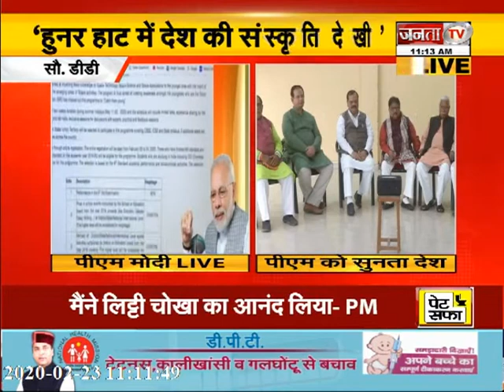Mann Ki Baat : बंदिशों को तोड़ ऊचाइयां छू रही हैं देश की बेटियां - PM MODI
# PMMODI